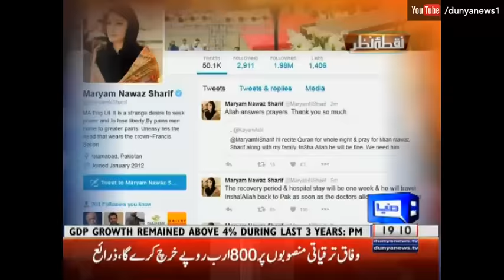Nuqta Nazar 30 May 2016 - When will PM Nawaz become healthy - Dunya News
Nuqta Nazar 30 May 2016 - When will PM Nawaz become healthy

/subscription_center?add_user=dunyanews1